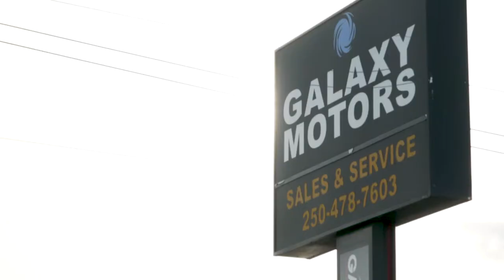Need new wheels? Drive away with 90 days, no payments!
Ready to buy a vehicle but your bank account isn't? These guys have you covered!
Galaxy Motors’ Alex Tiginagas and Trent Cummings, your hosts for this episode of Black Press Media’s Impress Garage TV, share some of the many financing options that can help you get into a new set of wheels.
“Purchasing a vehicle is something we’re all going to do,” Alex says.
Looking for a lower interest rate or even cash back? They do that. Need a new vehicle now, but a little time before your first payment? With 90 days, no payments, they do that too!
“Take a time out on payments. If you’re ready to buy a vehicle but your bank account’s not, here at Galaxy Motors we’d like to offer you 90 days, no payments,” Alex says. “We’re ready when you are.”
With four dealerships and 750 vehicles available on Vancouver Island, Galaxy Motors knows how to get you driving! Check them out in Colwood, Duncan, Nanaimo and Courtenay, or online at GalaxyMotors.net